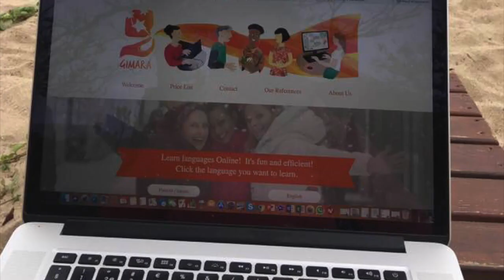Gimara - Education is just one Click away...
Gimara
“Education is just one Click away”.

Please send Whatsapp message or call on these numbers for more details about Courses/Dates/Prices

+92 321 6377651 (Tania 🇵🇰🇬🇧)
OR
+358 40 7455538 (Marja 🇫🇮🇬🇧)